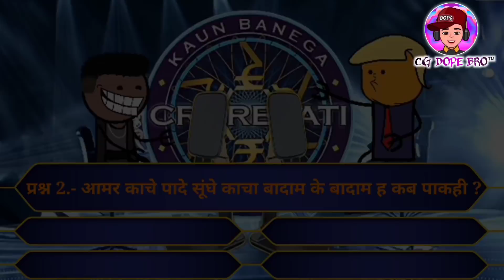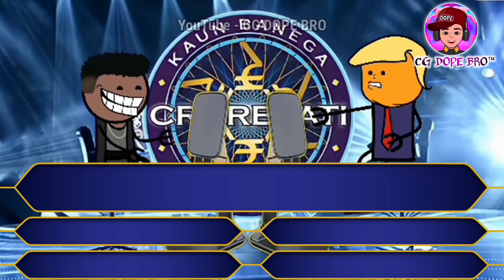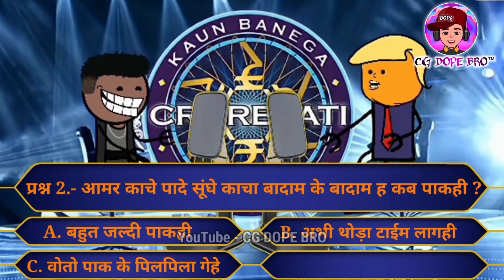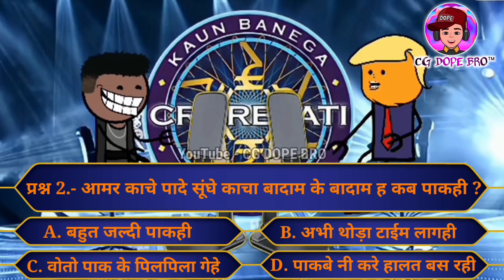छत्तीसगढ़ी KBC पार्ट 3 || सीजी केबीसी Part 3 || CG Comedy Cartoon Video By CG DOPE BRO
𝐉𝐚𝐢 𝐉𝐨𝐡𝐚𝐫
  𝐉𝐚𝐢 𝐂𝐡𝐡𝐚𝐭𝐢𝐬𝐠𝐚𝐫𝐡

संगवारी हो आप मन ला हमर यूट्यूब चैनल म नवा नवा
 छत्तीसगढ़ी कॉमेडी वीडियो देखे बर मिलही।

टिप:-
इस विडियो का उद्देश्य किसी जाति धर्म विशेष को ठेस पहुंचाना नहीं है, यह सिर्फ मनोरंजन के लिए है।